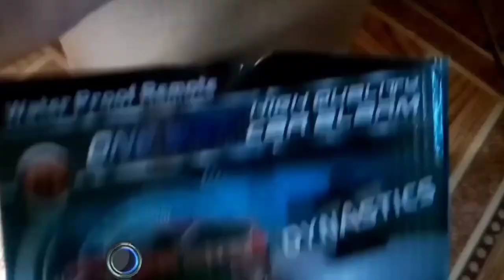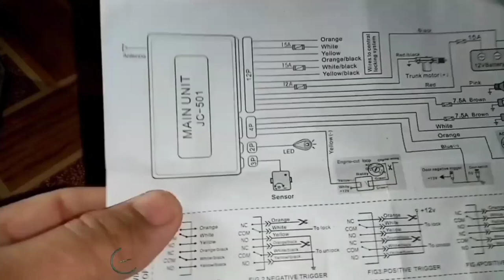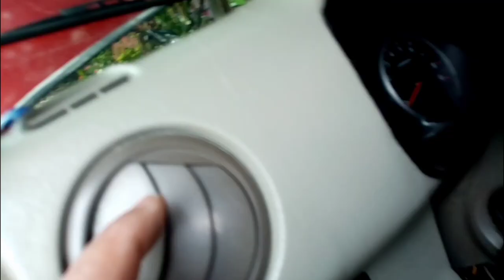PAANO MAG INSTALL NG CAR ALARM SA TRANSFORMER WAGON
car alarm sale 👇👇
₱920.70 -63% | Car Alarm System Universal Type 100% Remote Water Proof Taiwan Export Fits All Car Year Model and All Car Unit High Quality with Different Design of Remote: D001 / D002 / D003 / D004 / D005 / D006 / D007 / D008 / D009 Alarm High Quality Affordable